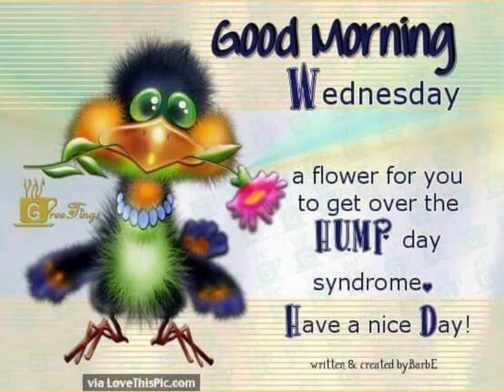March 22, 2023